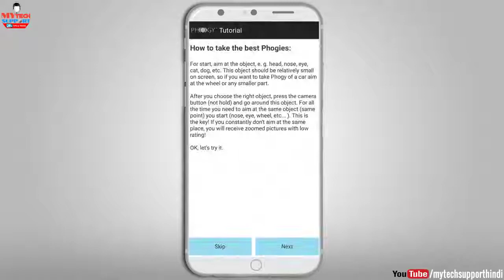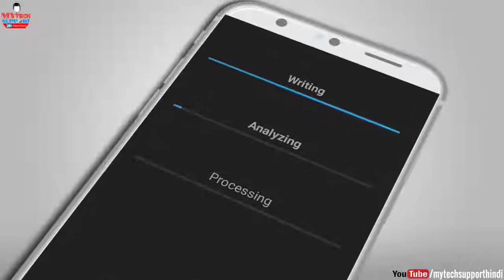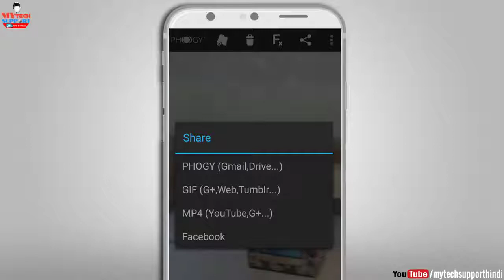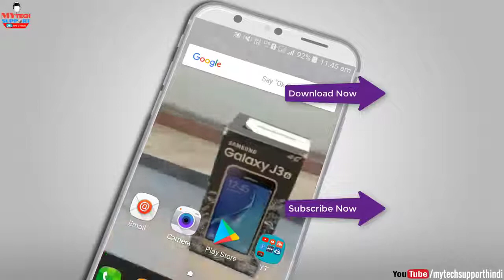Live 3D Motion Camera App || Take 3D Photos Amazing 3D Effect Make 3D Live Photos, Phogy app New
Live 3D Motion Camera|Take 3D Photos|Amazing 3D Effect|Make 3D Live Photos.How to Take Live 3D Photos Images.
Hi guys, Today iam show in this video How to take live 3d photos on android phones. besically this app provide 3d motion effects. phogy app is a best 3d camera app its include many effect like Dslr Blur effect,Oil painting,Hue/Saturation,Brightness/Contrast,Sharpen etc.if you like this video please hit like botton, share this video to all friends and subscribe our youtube channel for latest technical videos thanks.

Solved queries
1- How to take 3d live photos on mobile
2- How to take live 3d motion photos
3- Best App For 3d Camera
4- Best 3d Camera App
5- How to make 3d live wallpapers
6- How to create 3d Photos
7- Amazing 3d App for android
8- Live 3d Camera App for Android Phones
3d picture effect app android
3d photo app for iphone
fyuse - 3d photos
fyuse app tricks
fyuse 3d app
fyuse review
3d camera app apk
3d photo app for android
30 seconds whatsapp status video download
whatsapp status video tamil songs
romantic video for whatsapp status